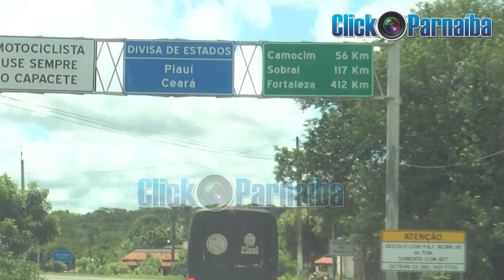Carro de advogado parnaibano é encontrado na cidade de rural de Chaval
Confira as principais notícias policiais, crimes, roubos, tráfico de drogas, crimes virtuais e as grandes investigações da polícia de Parnaíba e região.